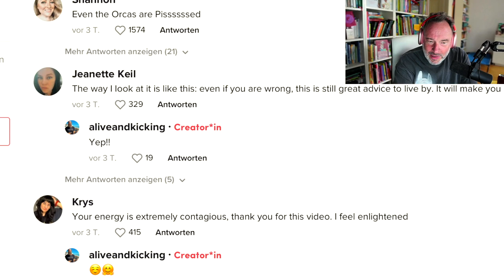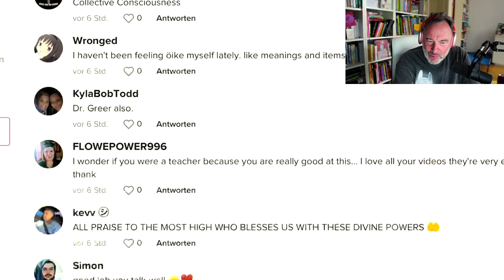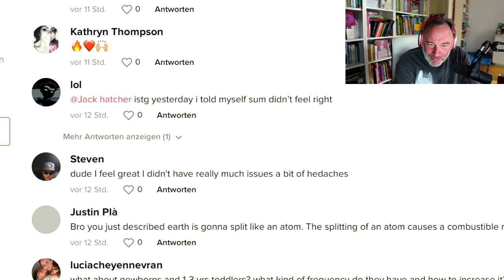Moderne Spiritualität braucht dringend mehr Fakten und "Erdung" (Schumann-Frequenz Hoax)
Mal ganz was anderes, aber mega interessant. Schaut mal rein.

Im Herbst 2023 erscheint mein neues Buch "Feuer&Flamme"!